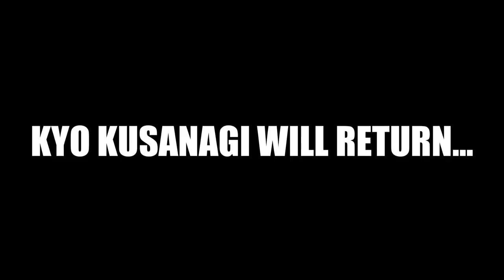Fighting Game History - The King of Fighters Orochi Saga (KoF 94-97)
Here we are, the Orochi Saga. The first of the King of Fighters Sagas, the one that sets the ground for everything to come after. The Debut of many classic fighting game characters such as Kyo Kusanagi & Iori Yagami, it all starts here. There is many characters throughout all the Orochi Saga but this video will be covering the main plotline otherwise it'd be 6 hours long.

0:00 - Intro
1:27 - Before the tournaments...
5:10 - King of Fighters 94
13:17 - King of Fighters 95
19:18 - King of Fighters 96
29:54 - The lamentable tragedy of the American Sports Team
31:41 - King of Fighters 97
42:33 - Epilogue